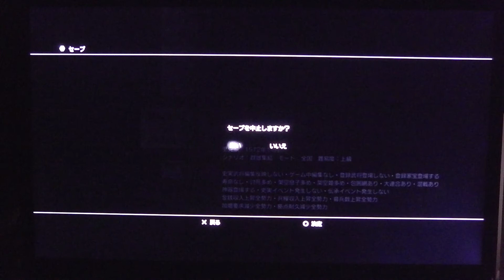『信長の野望・天道with パワーアップキット』を適当にやるだけ12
母が感染 涙も拭えぬ最期の対面
NEW
1443
1日1食 留学生が直面する貧困
NEW
1079
都 宣言中なのでレジャー控えて
NEW
7228
接種状況応じ対策緩和 大阪原案
684
流経大ラグビー部 76人が感染
1638
接種医師取り合い 時給3万円も
1712
目離した隙に溺れたか 小2死亡
2403
山に謎の巨大穴 忘れられた記憶

インフォームドコンセント無きワクチン接種にご注意を、証拠のビデオ映像必須

もしも新型コロナウイルスの自然免疫を獲得しているヒトが、
自覚もなく新型コロナウイルスのワクチンを勧められて受けたら
何も問題はないのでしょうか？
ワクチンを受ける必要があるのでしょうか？
必要がないのに受けるということは無駄ではないのでしょうか？
念のために受けるというのことのでしょうか？
税金の無駄はないのでしょうか？
ワクチン接種後にIgM抗体が出るころに抗体検査をしてIgM抗体が陰性だった場合？
以前に自然免疫を獲得したことにはならないでしょうか？
自然免疫を獲得していた場合、ワクチンを接種しなくても新型コロナウイルスによる
重症化や死亡例がなかったのにもかかわらず、
ワクチンの副作用のみによって重症化や死亡例が出た場合、
勧められてワクチンを打ったヒトの場合、
いったい誰が責任を取るのでしょうか？

本来ならば
自然免疫を獲得しているか確認してから
ワクチンが必要なヒトだけが受ける。
その分だけ発注すれば何の無駄もなくなると
思うのですが世間はどう思うのでしょうか、

あくまでもこれは
世界人口70億人分のひとりの意見にすぎず、
この意見をいいと思うヒトも批判するヒトも貴重でもありますが
そもそも世界人口70億人分のひとりの意見に過ぎないことを
お互いに理解いたしましょう。